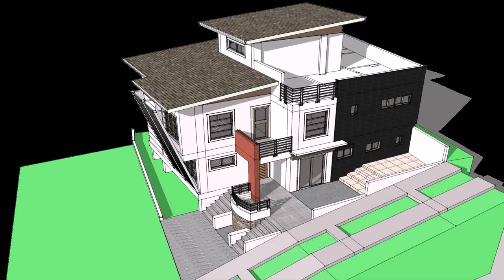Philippines Modern House Exterior Design - DaddyGif.com (see description)